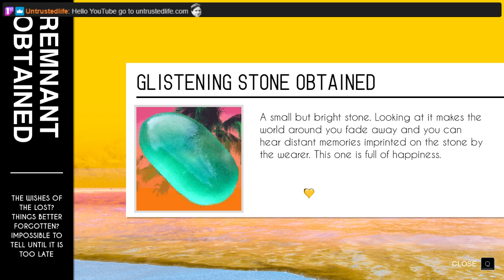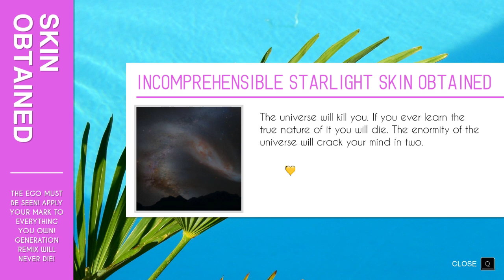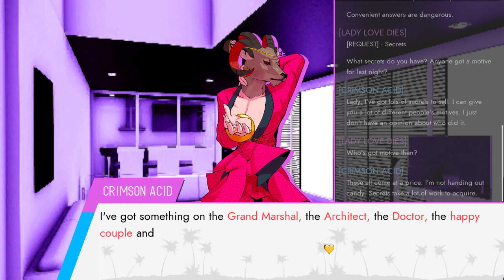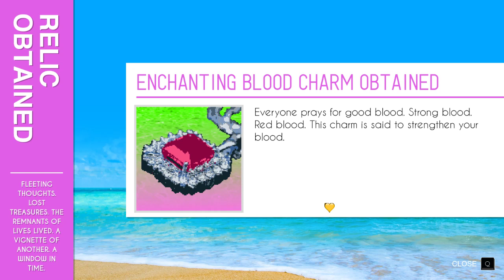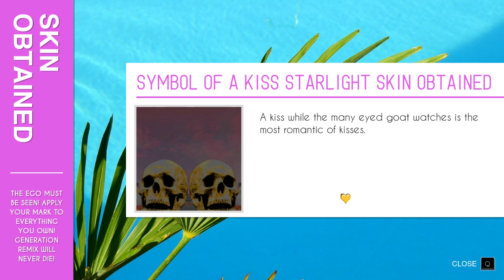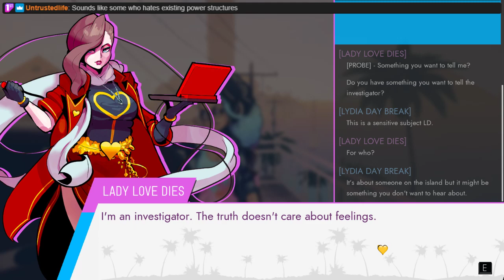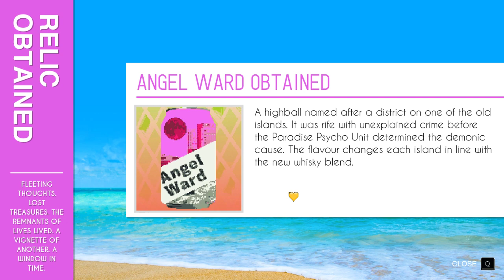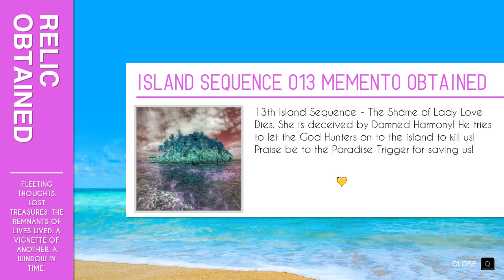MH: Paradise Killer 03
Grab a drink 'cos it's gonna take a while
To get a taste for the lie behind the smile
(Oh baby, worship me baby)